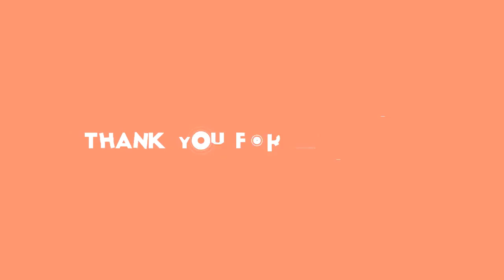✅ 米大統領選は開票作業が続き、５日までに民主党のバイデン前副大統領（７７）が激戦州のミシガン、ウィスコンシン両州での勝利を確実にした。バイデン氏が当選に必要な選挙人の過半数獲得に王手をかけた一方で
✍  厚切りジェイソン、泥沼化の米大統領選　徹底的に戦え「曖昧なままで敗北宣言はいらない」 2020年11月6日 3時1分スポーツ報知 # 社会  　米大統領選は開票作業が続き、５日までに民主党のバイデン前副大統領（７７）が激戦州のミシガン、ウィスコンシン両州での勝利を確実にした。バイデン氏が当選に必要な選挙人の過半数獲得に王手をかけた一方で、再選に黄信号がともった共和党のトランプ大統領（７４）は、ミシガンなど３州で集計停止を求め法廷闘争を開始した。  　郵便投票をめぐる開票作業の混乱と長期化、法廷闘争突入の様相―。バイデン氏優勢が伝えられる中、泥沼化の可能性も出てきた大統領選について、米国人のお笑いタレント・厚切りジェイソン（３４）は「双方が納得するまで票を正確に数えればいいと思います。正確さこそが民主主義の醍醐（だいご）味。曖昧なままで敗北宣言はいらない」と持論を述べた。  　メディアの論調は「大接戦」から「バイデン氏優勢」へと傾きつつあるが、ジェイソンの見解は異なる。「まだ選挙人の数は確定していませんし、正確な票数は現状では分からない。どちらも勝者になり得る状況だと思いますよ」。トランプ氏の支持はしていないが、一貫して共和党支持を公言してきた。「共和党政権を支持することに変わりはありません。前提として、上院は共和党が握っているので、バイデン政権になっても少なくとも（次回中間選挙が行われる）２年後まで民主党の重要法案は通りにくいこともあります」  　不明瞭な部分を残した上での早い結論よりも、司法の場も含めて徹底した調査が必要とみる。「大統領選は票の集計方法が州によってバラバラなので、接戦になると今回のようなことが起きやすい。混乱の原因になっていますよね。だから、訴訟のための訴訟ではなく、票数をシビアに検証する訴訟が必要です。既に３００件くらい起きているとも聞きますが…」  　２０００年選挙でも共和党のブッシュ氏と大接戦となった民主党のゴア氏が正式に「敗北宣言」を行ったのは投開票日の５週間後だった。「今回、もし長期化するとしたらどのくらいかかるかは全く読めないですけど、あの時と同じくらい時間がかかってもいいと思う。みんなが納得できるところまでやって。今回もたぶん、そのくらいまでやって初めて敗北宣言による終止符を打てる。票を完全に確定させられるまで、どちらにしても敗北は ...